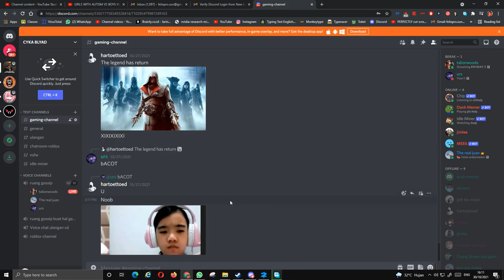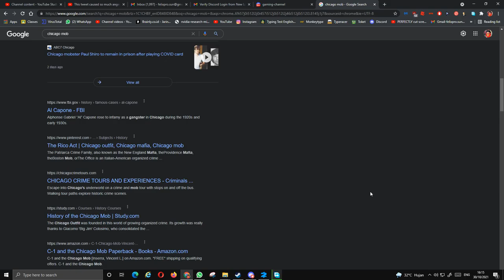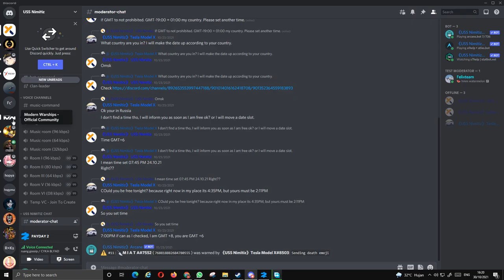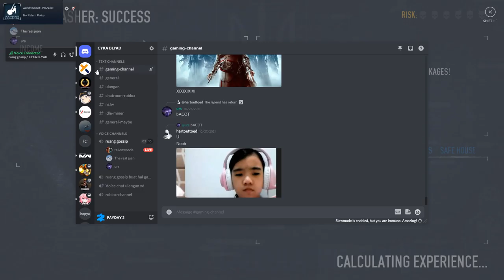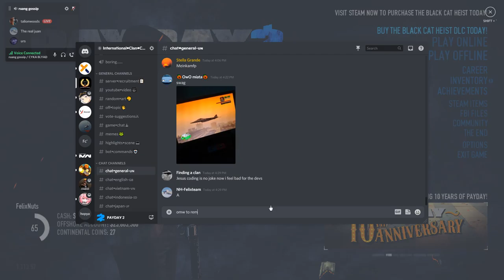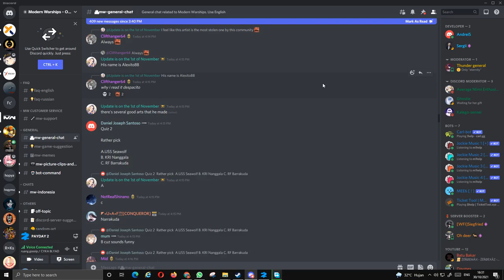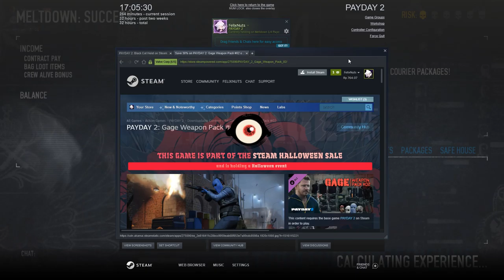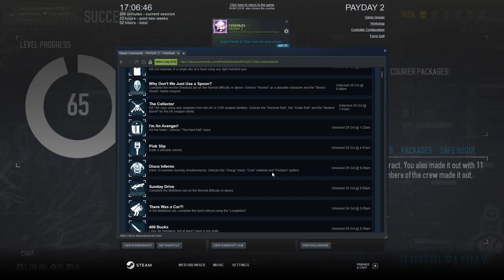payday 2 | delivering nukes